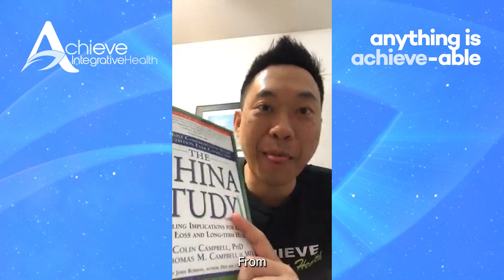The Truth About Nutrition & Health! 🌱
🔍 Did you know the real danger lies in nutrient imbalances, not just chemicals in meat? Excessive animal protein can lead to inflammation and accelerated degeneration. Find balance for a vibrant life! 💪

Note: Feel free to adapt and tailor

No medical advices, just natural Biohacking tips that work!